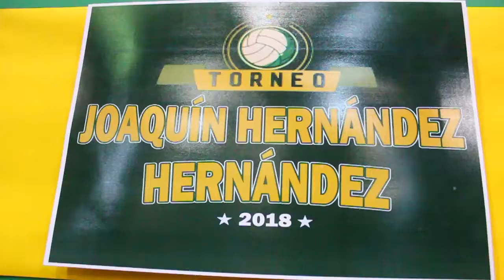IMAGENES RECONOCIMIENTO E INAUGURACION DE TORNEO JOAQUIN KINO HERNANDEZ 13 OCT 2018